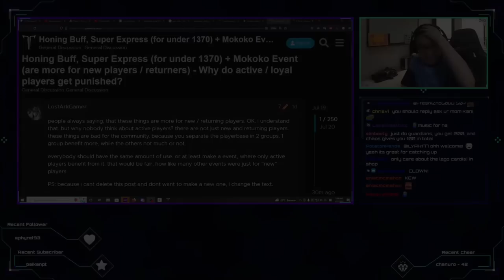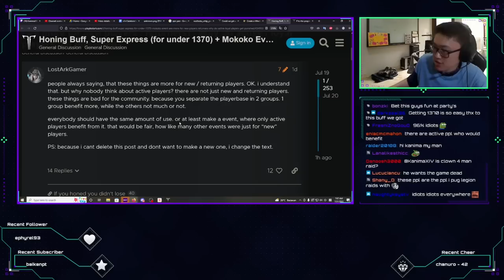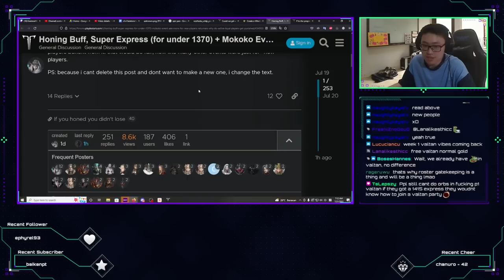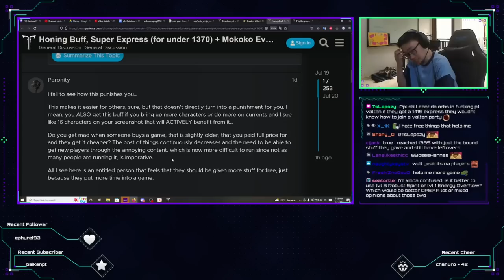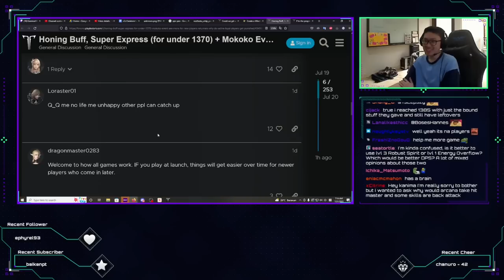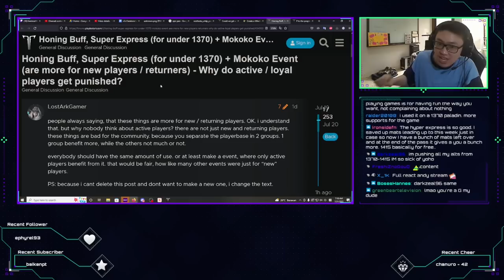Active and Loyal Playerbase Gets Punished? Unfair Events to Old Playerbase | Kanima Reacts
Lost Ark Twitter and Reddit
Honing Buff, Super Express (for under 1370) + Mokoko Event (are more for new players / returners) - Why do active / loyal players get punished?